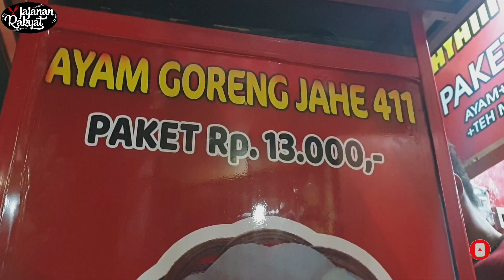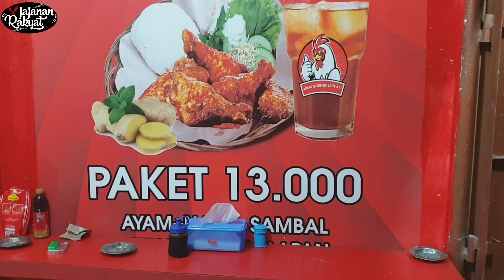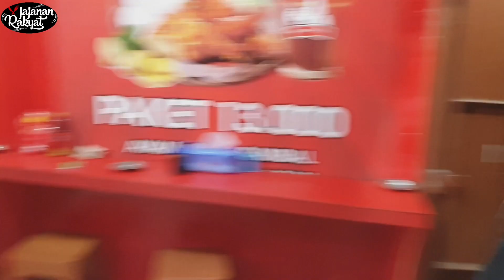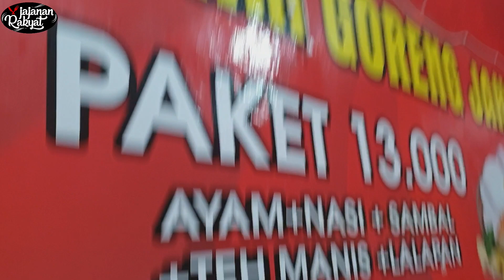KULINER BARU YANG RAME BANGET. BUMBUNYA SAMPE KE TULANG.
Halo Sobat Jajanan, Ayo Jajan.

Kali ini kita nemuin jajanan unik nih, ayam digoreng pakai jahe sob. Rasanya??? Wuiihhh dahsyat...

Langsung aja ya simak videonya, jangan lupa disubscribe, like dan share agar sobat jajanan menjadi bagian dari perkembangan channel Jajanan Rakyat.

Ayo Jajan.